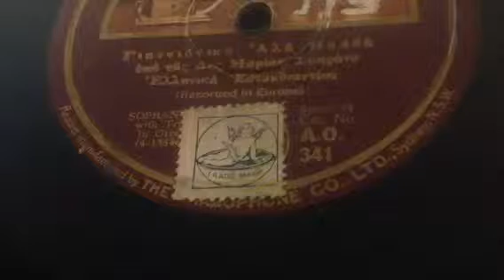ΓΙΑΝΝΙΣΤΙΚΟ. - ΜΑΡΙΑ ΔΗΖ -Greek 78Rpm Records